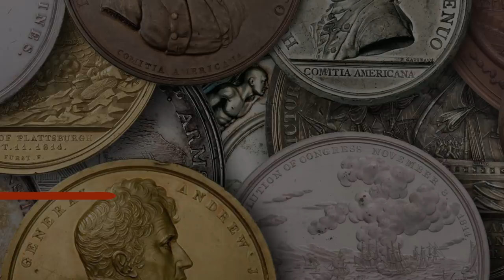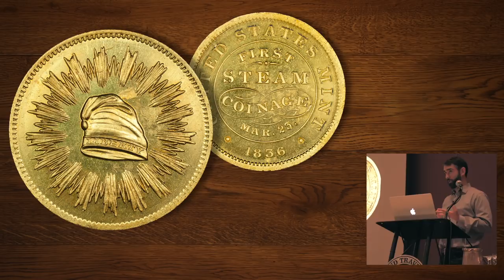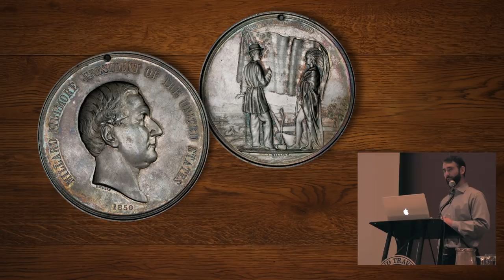CoinWeek: History as Struck: The Medals of the United States Mint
Numismatist John Kraljevich, a noted expert on US Coins and Americana, gave an in-depth presentation on medals struck at the United States Mint at the 2018 Early American Coppers Convention in Traverse City, Michigan.

The United States Mint has a long and storied history not just as the maker of American coins, but also of coins for other nations and medals of great patriotic and regional interest. Many of these medals are highly sought after by specialists in the field.

In this CoinWeek video, we present John's informative talk with high quality images of each of the medals discussed.